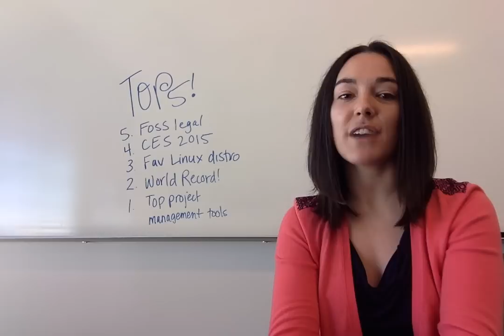Top 5: A world record, tools for project management, and more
#5. Top 10 FOSS legal developments of 2014

#4. Consumer Electronics Show 2015: Open source highlights

#3. What is your favorite Linux distribution?

#2. World record set for 100 TB sort by open source and public cloud team

#1. Top 5 open source project management tools in 2015